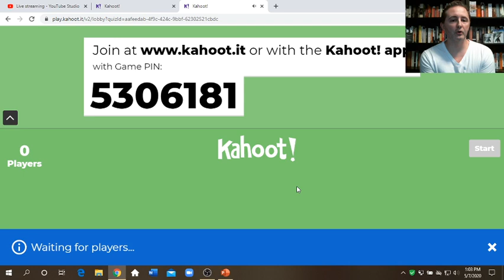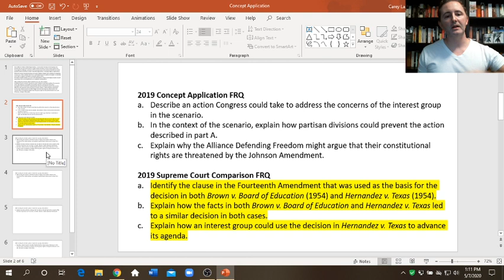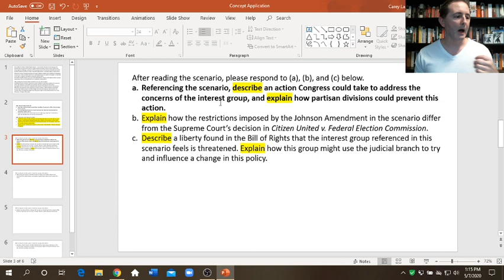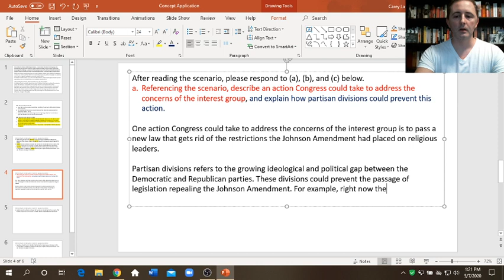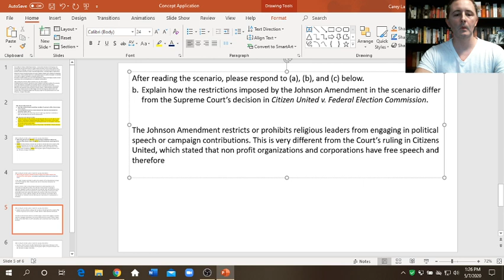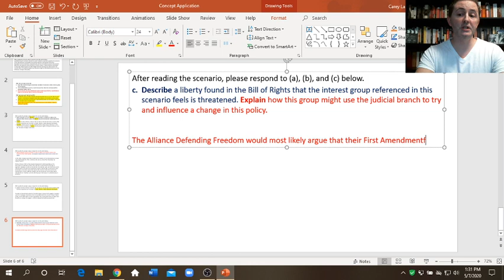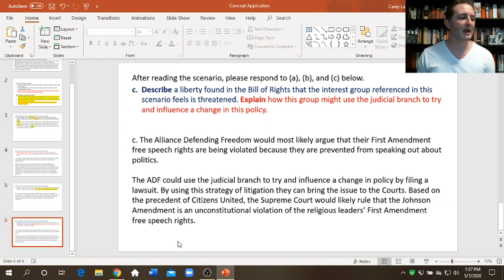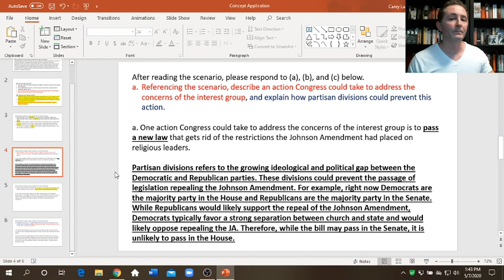AP Gov LIVE Review 5/7/20 1 PM EST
Let's review together! My plan is to review some content and the concept application FRQ for about 30 mins and then a Q&A for the remainder of the time.

Practice logging in and see what the exam will look like